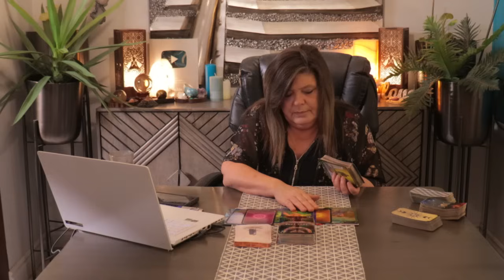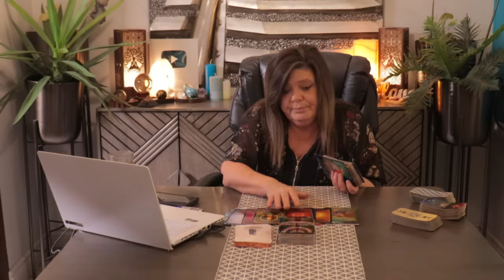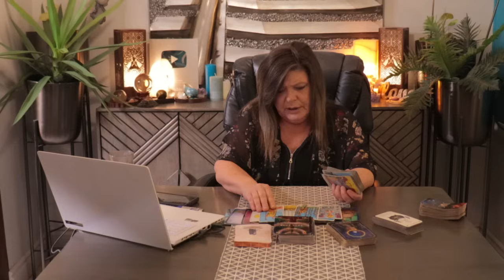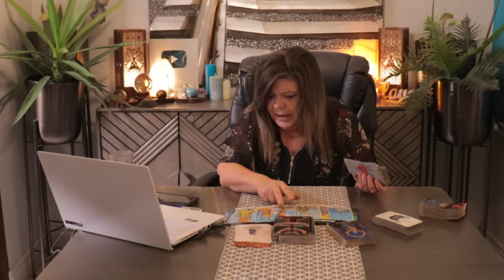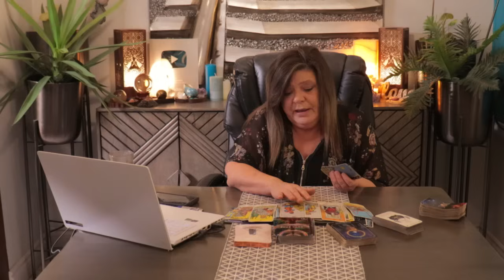LIBRA THEY'RE TRYING TO RESIST TEMPTATION AND THIS KARMIC KEEPS DANGLING IT IN FRONT OF THEIR FACE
LACK OF EMPATHY ONE COLD HEARTLESS HUMAN